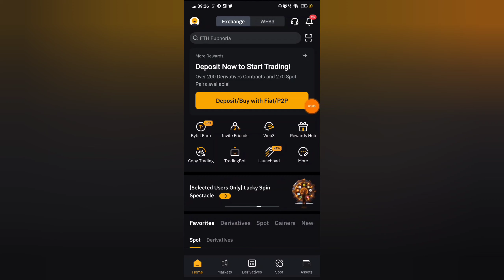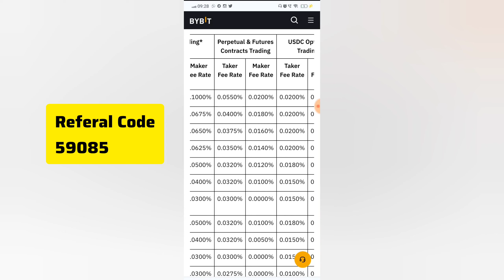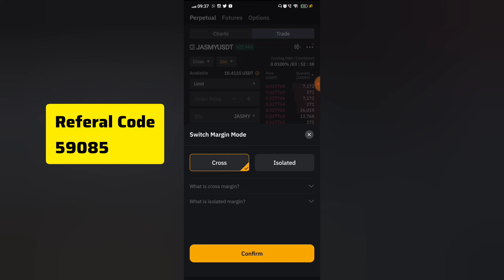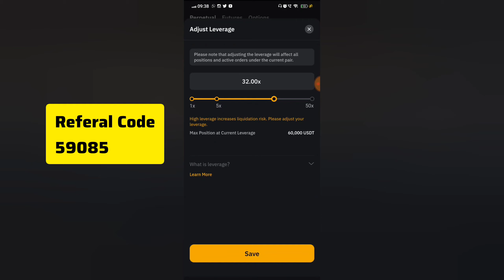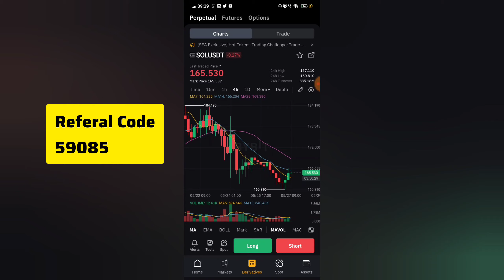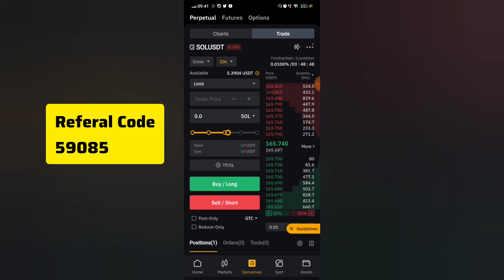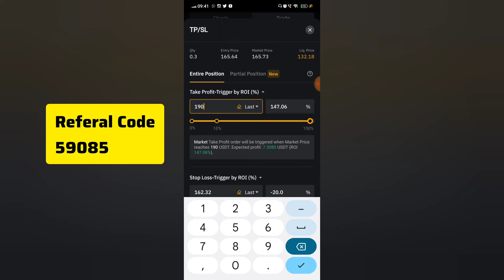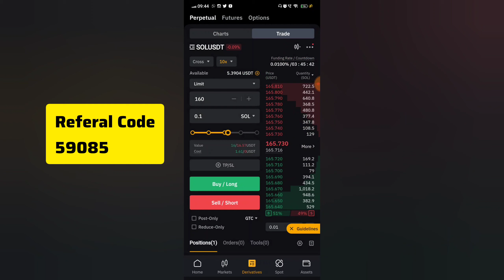BYBIT FUTURE TRADING TUTORIAL| TRADING FEE & FUNDING RATE | COMPLETE DETAILS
𝐁𝐞𝐬𝐭 𝐄𝐱𝐜𝐡𝐚𝐧𝐠𝐞𝐬 𝐟𝐨𝐫 𝐂𝐫𝐲𝐩𝐭𝐨  FUTURE Trading📈📉

► Bybit Exchange:-

► Twitter Official :- 🙋🙋

Video Topic:-
bybit future trading
bybit funding rate
bybit trading fee
bybit future trading fee
bybit me future trade kaise kare
bybit complete tutorial 2024
is bybit exchange legal
how to use bybit exchange
bybit future trading trick
how to trade in bybit exchange
how to start future trading in bybit
bybit exchange fee
bybit review 2024
bybit future trading strategy